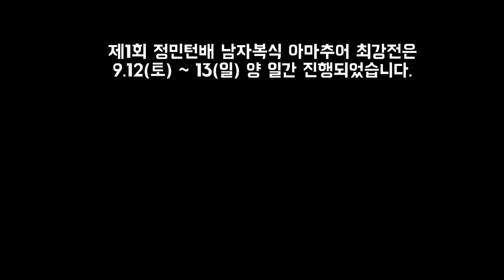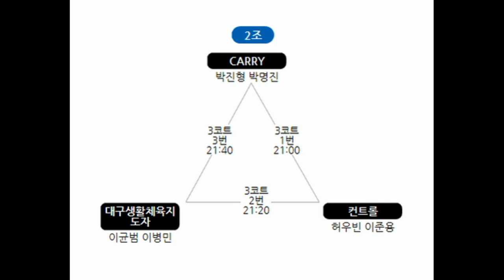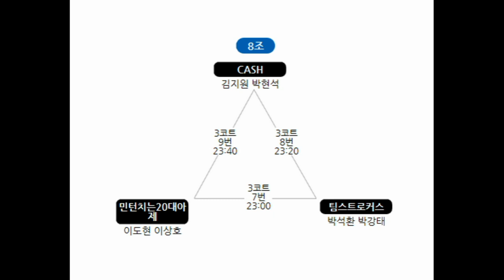1조3경기 (팀USD&남창)이영범.엄현섭 vs (맥스&마제라,컨트롤)윤여욱.곽미르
예선 1조 2경기! (USD&남창)이영범.엄현섭 vs (맥스&마제라,컨트롤)윤여욱.곽미르

1등 상금 50만원(2등 30만원) 에 도전하는 전국 동호인들의 치열한 경기!!